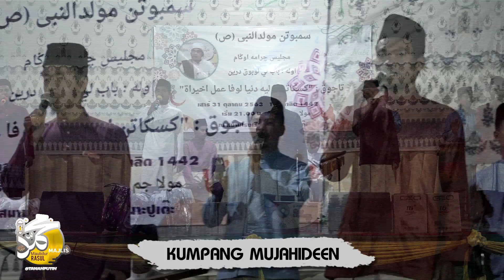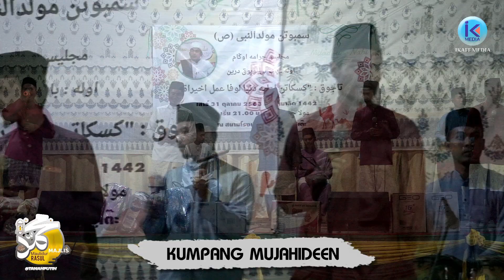Kompang Mujahideen @Tanahputih 2